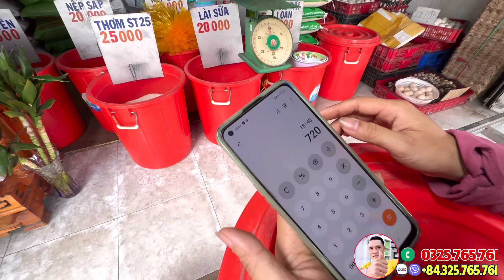Bắt Sống Chồng GIANG HỒ Bắt "RỬA ĐAO GÁC KIẾM" Bà Cháu Ve Chai Vui Mừng Được BAO LÂU?